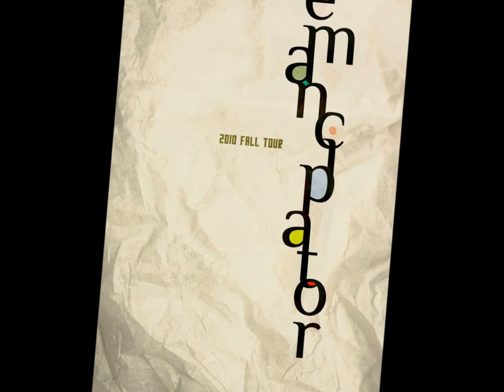Emancipator - Bury Them Bones (short version) {HQ}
{1080p} No intro